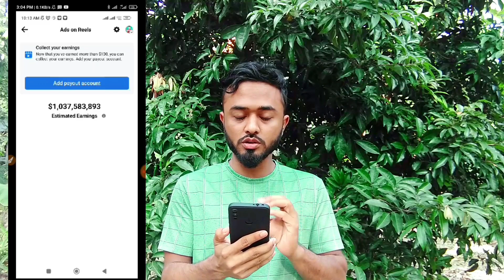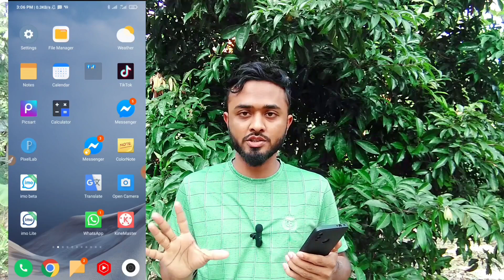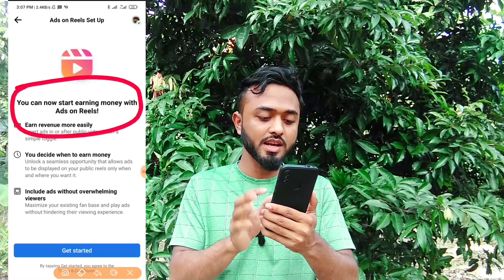Facebook reels video bonuses।। ফেসবুক থেকে টাকা ইনকাম।। হঠাৎ সবার আইডিতে এত ডলার কিভাবে আসলো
Facebook reels video monetizations Check।। রিল্স ভিডিও মনিটাইজেশন পেতে কিকি শর্ত পূরণ করতে হবে

এই চ্যানেলে আমি মূলত ফেসবুক পেজ রিলেটেড ভিডিও তৈরি করি,এতে করে আপনি শুন্য থেকে শুরু করে সকল বিষয়ে শিখতে পারবেন।ফেসবুক বা ইউটিউব থেকে কিভাবে টাকা ইনকাম করতে হয়।ফেসবুক পেজ খোলা থেকে শুরু করে মনিটাইজেশন করা সহ কি ভাবে টাকা নিজের পকেট পযন্ত নিয়ে আসতে পারবেন।এছাড়া ও যে কোন সকল সমস্যার সমাধান।

এছাড়া আমাকে সোশাল মিডিয়া তে ফলো করতে পারেন আপনার যেখানে ইচ্ছাঃ তবে আপনার প্রয়োজনে ফেসবুক পেজে নক করবেন